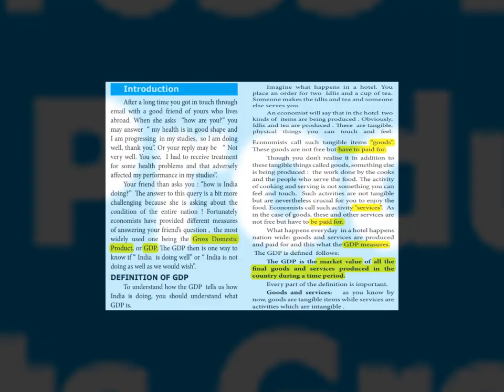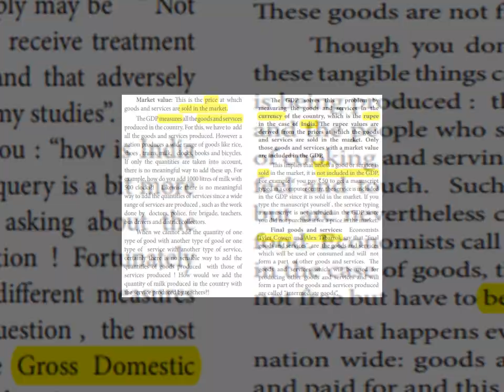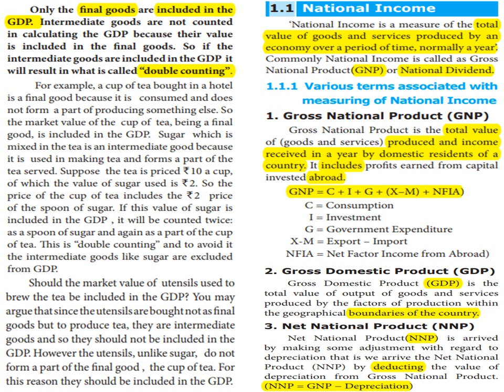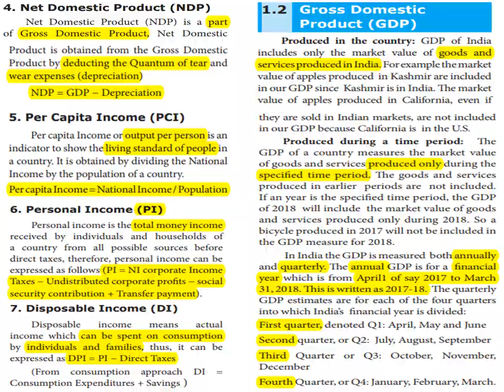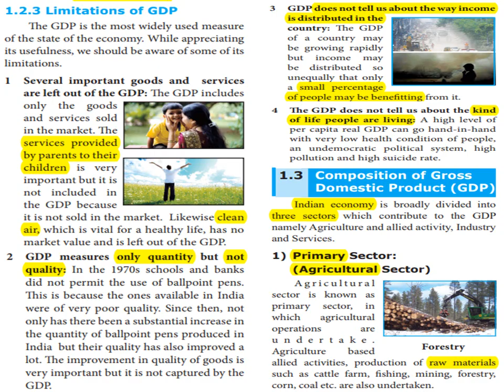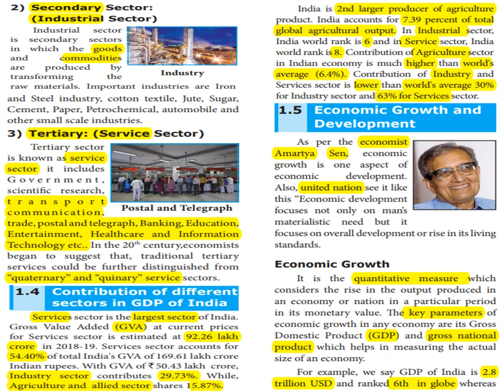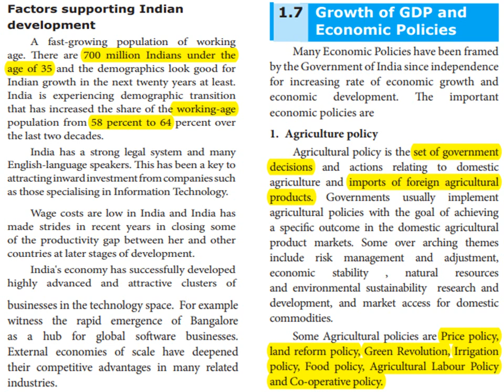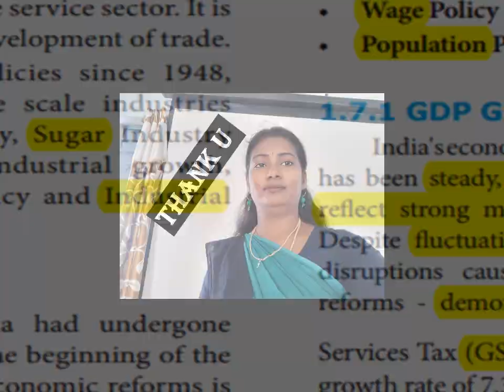Gross Domestic Product and its Growth: an Introduction - Economics - Social Science -Unit 1 - Std 10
Introduction ,
DEFINITION OF GDP ,
Goods and services: ,
Market value: ,
Final goods and services: ,
1.1 National Income ,
Various terms associated with
measuring of National Income ,
1. Gross National Product (GNP) ,
2. Gross Domestic Product (GDP) ,
3. Net National Product (NNP) ,
4. Net Domestic Product (NDP) ,
5. Per Capita Income (PCI) ,
6. Personal Income (PI) ,
7. Disposable Income (DI) ,
1.2 Gross Domestic Product (GDP) ,
Produced in the country: ,
Produced during a time period ,
Methods of GDP Calculating ,
1. Expenditure Approach: ,
2. The Income Approach: ,
3. Value-Added Approach: ,
Value of intermediate goods = Value of final goods ,
Limitations of GDP ,
1 Several important goods and services are
left out of the GDP: ,
2 GDP measures only quantity but not
quality: ,
3 GDP does not tell us about the way income
is distributed in the country: ,
4 The GDP does not tell us about the kind
of life people are living: ,
Estimation of GDP ,
1.3 Composition of Gross
Domestic Product (GDP) ,
1) Primary Sector: (Agricultural Sector) ,
2) Secondary Sector: (Industrial Sector) ,
3) Tertiary: (Service Sector) ,
1.4 Contribution of different
sectors in GDP of India ,
Sector-wise Contribution in GDP of India ,
Sector-wise contribuon of GDP (2018-19) Percentage share (%) ,
Sector - wise GDP Growth of India (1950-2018) ,
Gross value added (GVA) ,
1.5 Economic Growth and Development ,
Economic Growth ,
Economic Development ,
1.6 Developmental Path based
on GDP andEmployment ,
Differences between Economic Growth and Economic Development ,
Factors supporting Indian
development ,
Human Development Index ,
1.7 Growth of GDP and
Economic Policies ,
1. Agriculture policy ,
2. Industrial Policy ,
Gross National Happiness (GNH) ,
The four pillars of GNH's are ,
3. New Economic Policy ,